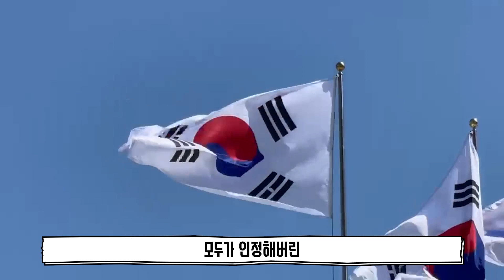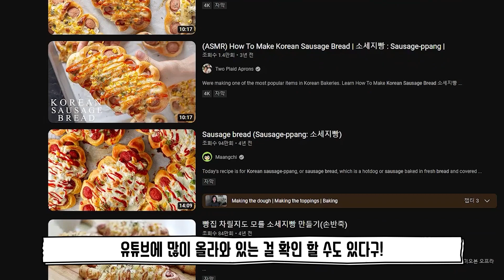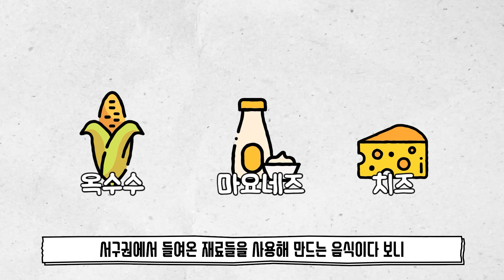해외에서 대박난 한국 음식 3대장을 알아보자🥘